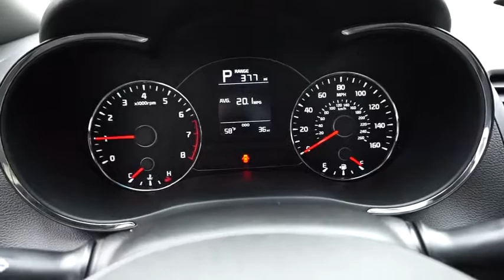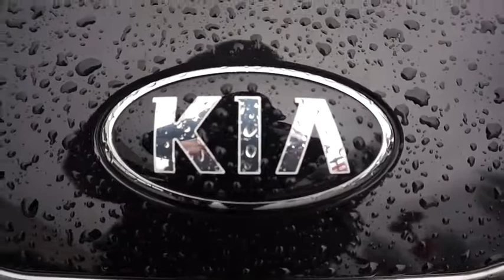2017 Kia Forte Portland, Beaverton, Hillsboro, Vancouver, Gresham OR 1068209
2017 Kia Forte

Broadway Kia
307 NE Broadway St